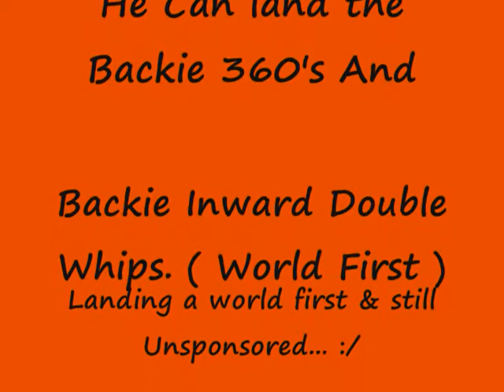Makia O'Donnell's World First (Still Unsponsored)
Just a Little Mini Vid i put together in about 30mins. And yes, i am aware that his foot was off on the rolled away Backie Inward Double whip. hes landing it to the box next time we go.